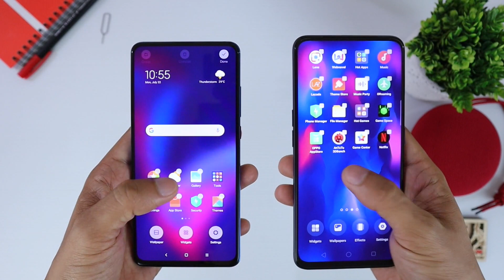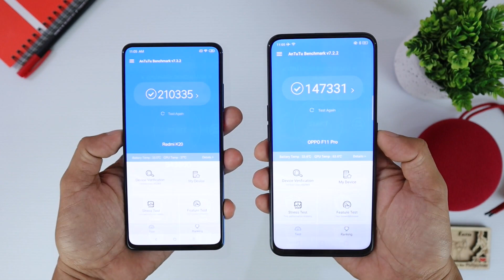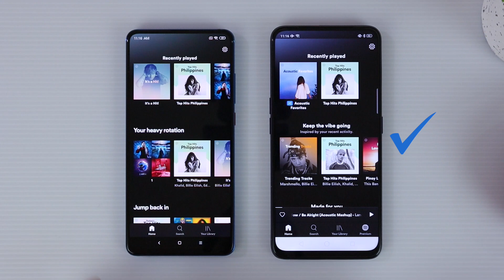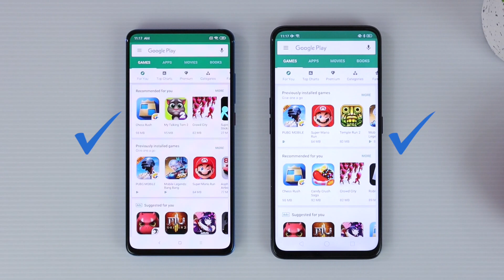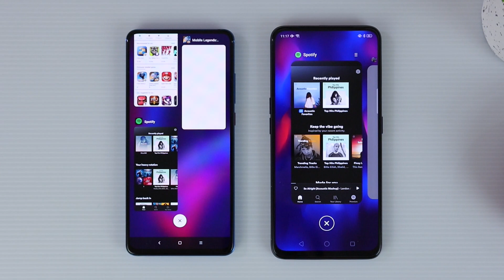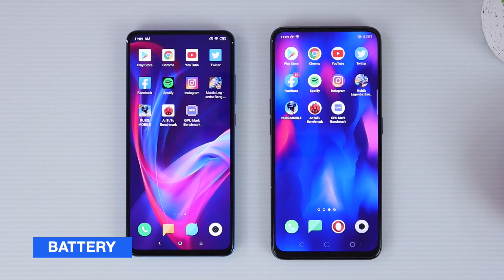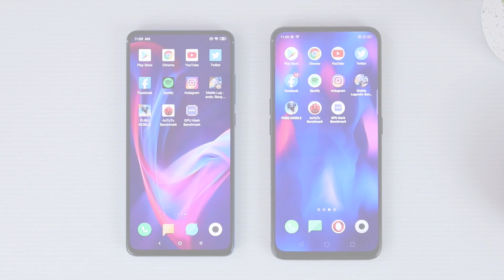Redmi K20 Mi 9T vs OPPO F11 Pro Comparison | Design, Speed, Camera, PUBG Test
Here's the comparison between Xiaomi Redmi K20 Mi 9T and OPPO F11 Pro. Comparison includes design, speed, camera, ram management, battery, graphics and PUBG gaming.